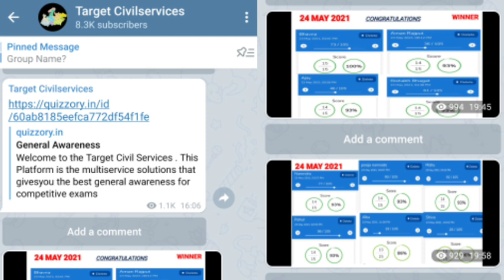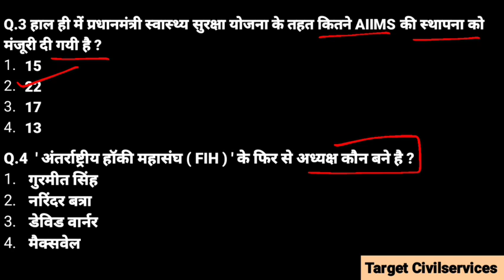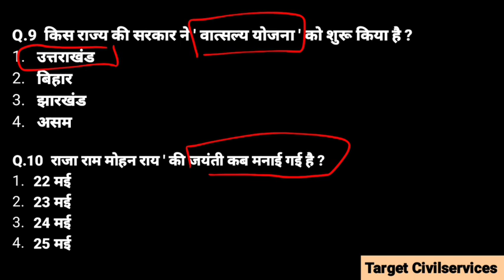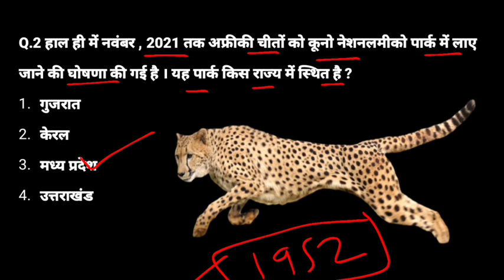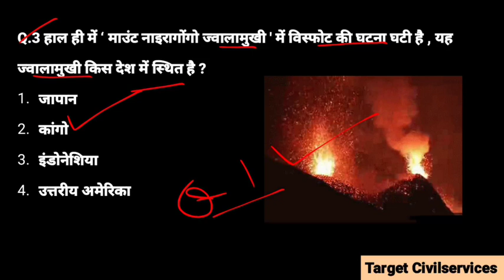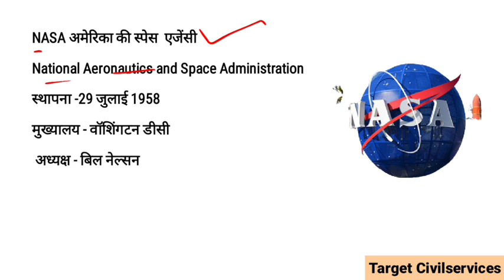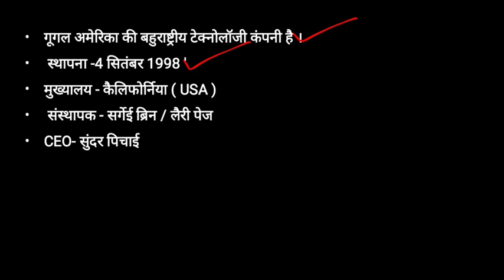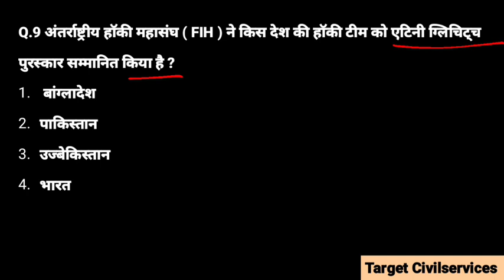25 May 2021 || National Current Affairs In Hindi || Daily Current Affairs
25 May 2021 || National Current Affairs In Hindi || Daily Current Affairs